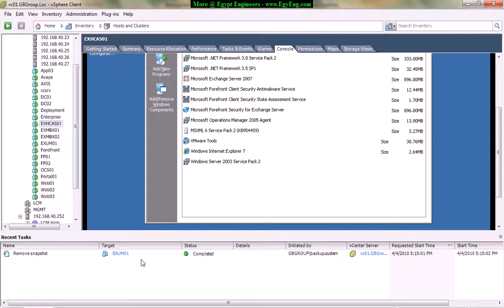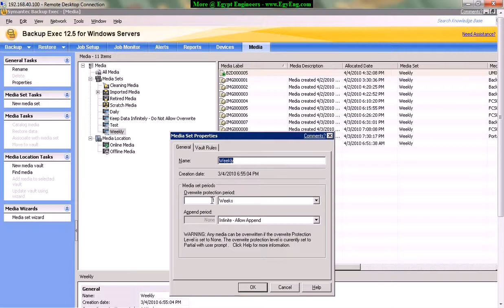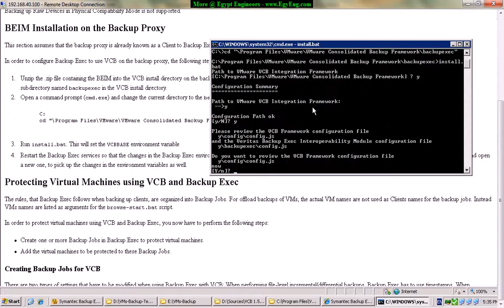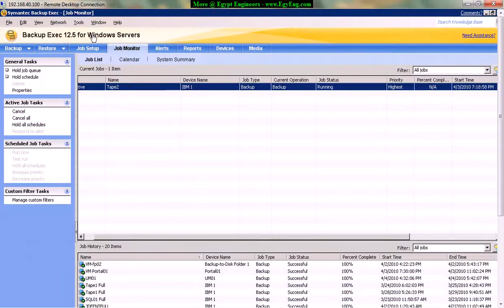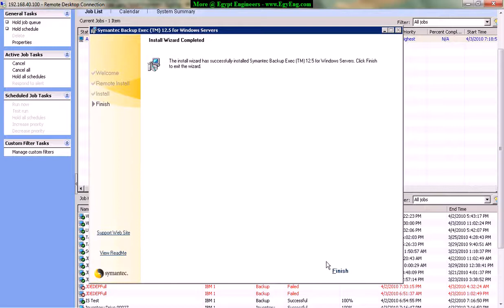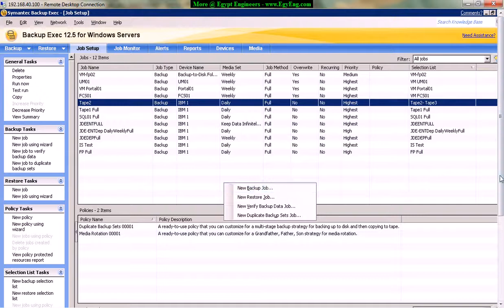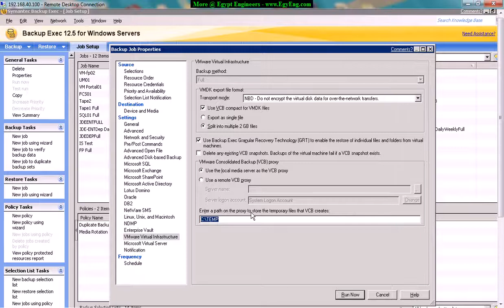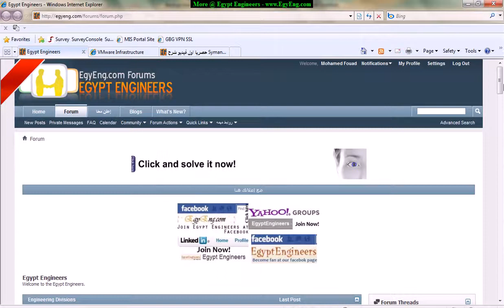Symantec Backup Exec Part 2 By Eng-Mohamed Fouad